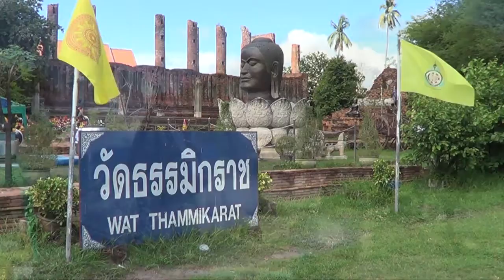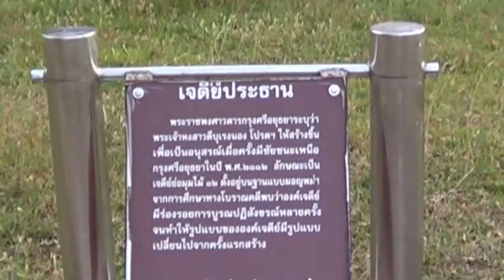Thaiföld utazás, Thaiföld nyaralás olcsón. Thaiföld, Ayutthaya, Thaiföldi HD video 2012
Thaiföldi nyaralás, thaiföldi utazás olcsón, önállóan. A segítségünkkel akár 2 hétig nyaralhat 200.000 Ft-ból,egzotikus vidékeken,és ebben az összegben a repülőjegy, a szállás és az étkezés is benne van! Thaiföld olcsón is elérhető
A HD video Thaiföld, Ayutthaya városában készült, 2012 nyarán.
Thaiföld egyik nemzeti kincse Ayutthaya. Thaiföld középső részén, Bangkoktól északra, 70 km-re fekszik , a történelmi Thaiföld, régi nevén Sziám fővárosa . A Thaiföldi Ayutthaya minden szegletében találhatóak kisebb ,nagyobb építmények, illetve azok maradványai.  Ayutthaya romjai  az egykori , a Délkelet-Ázsiát 400 éven át uralom alatt  tartó birodalom nagyságáról  árulkodnak. A nagyon vallásos közösségnek  a burmaiak mészárlása vetett véget.  A betörésük után a várost tűz pusztította el, lakóinak egy részét megölték,vagy Burmába hurcolták rabszolgának, és a buddhizmus jelképeit tönkretették.
Thaiföld olcsón is elérhető...